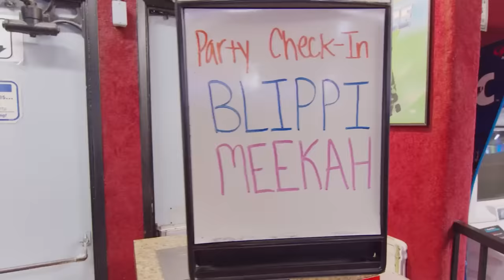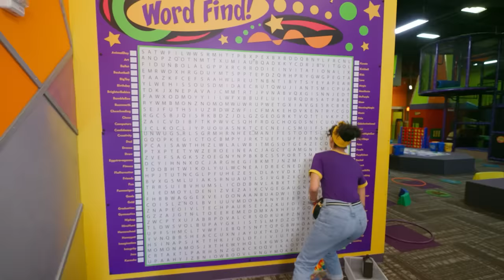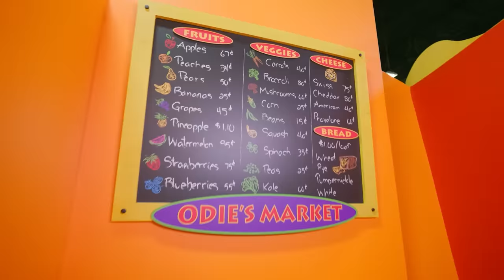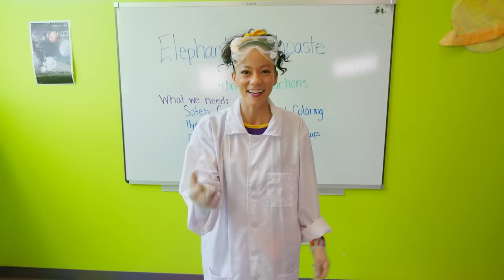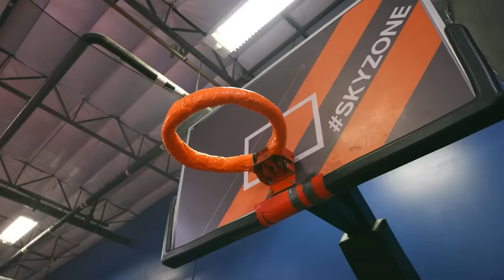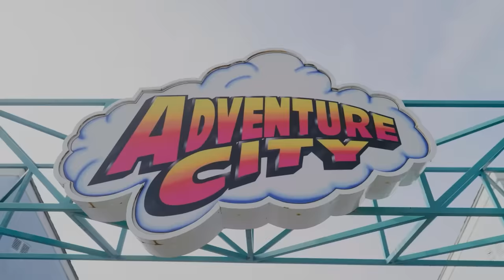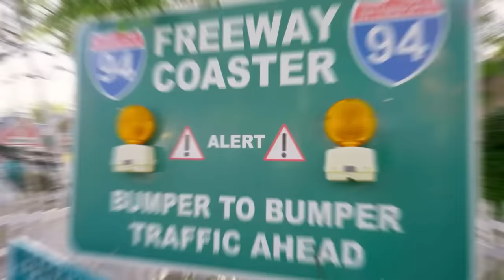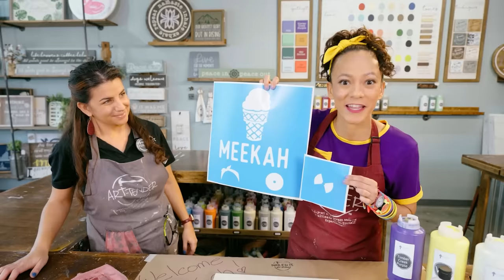Meekah’s Munchkin Matching Game | Educational Videos For Kids | Moonbug Celebrating Diversity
Join us again to learn and play with some of your favorite characters from a range of diverse backgrounds! Perfect for toddlers aged 0-4 and kids in nursery and kindergarten.